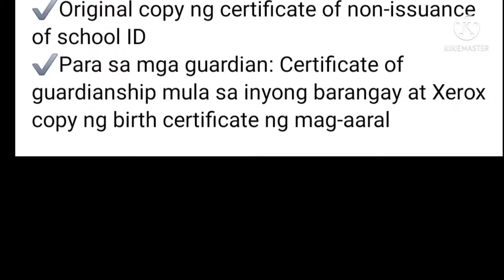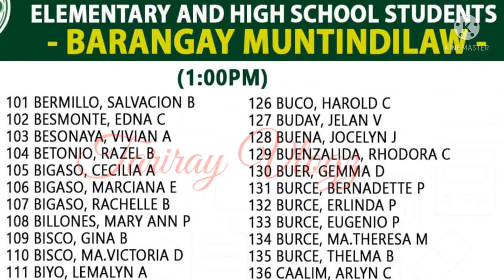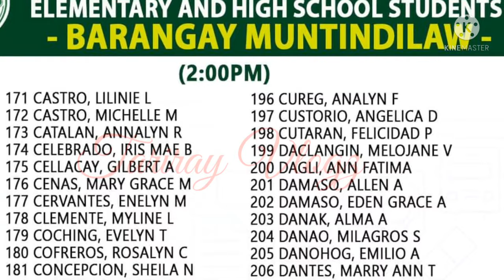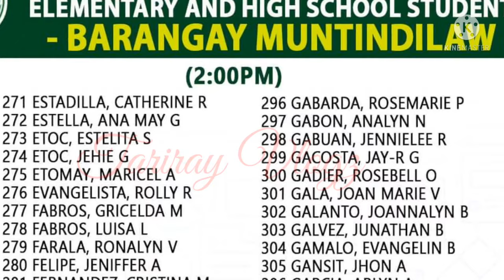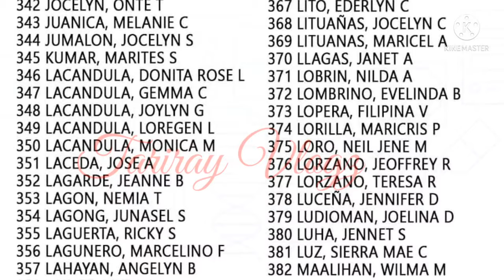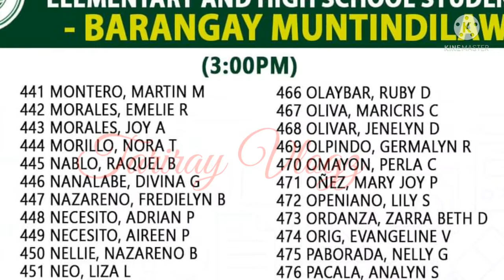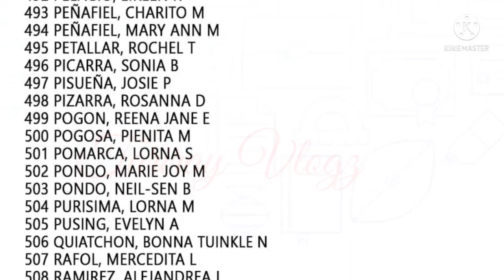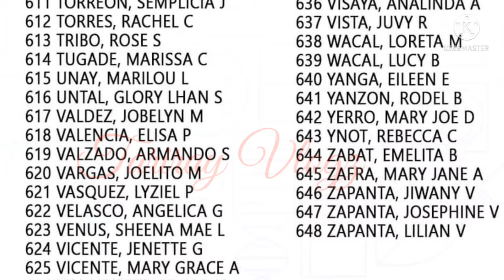Good News: Masterlist"Educational Assistance for Elementary and High School Students PAYOUT 06/30/21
Limited slots only! First come first served!